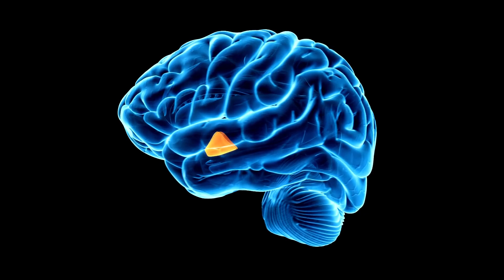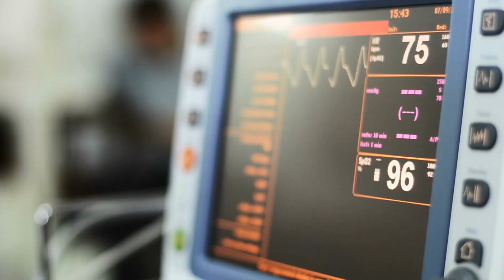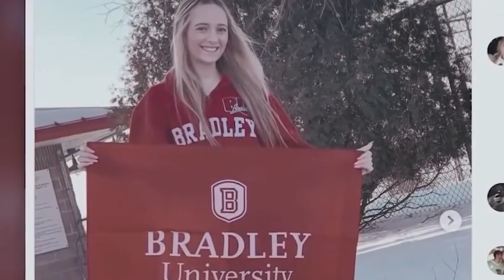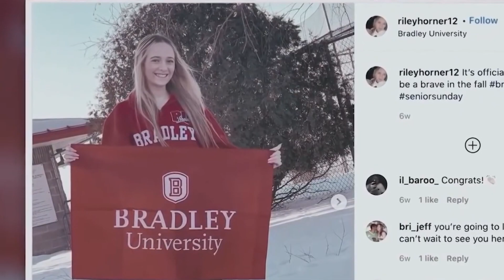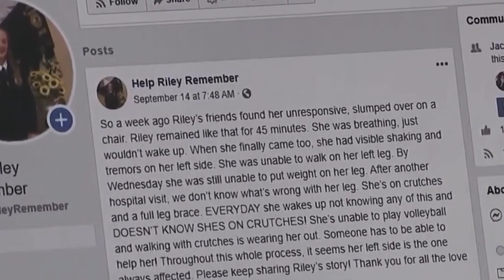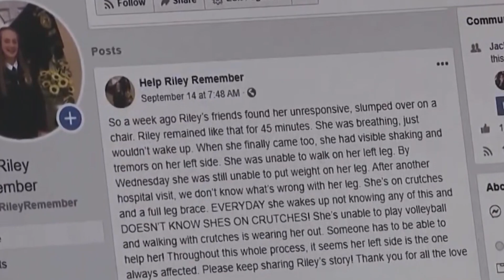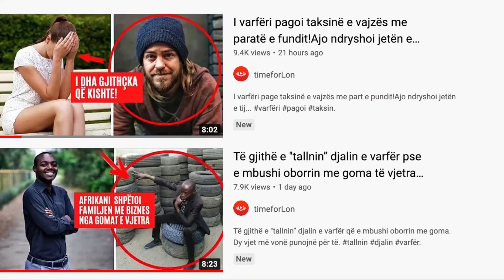Vajza që çdo ditë mendon së është 11 qershor! Histori e jashtëzakonshme!